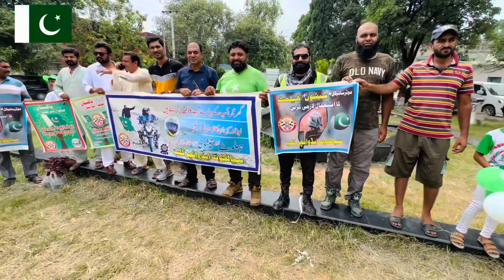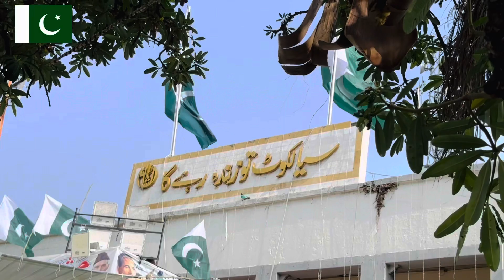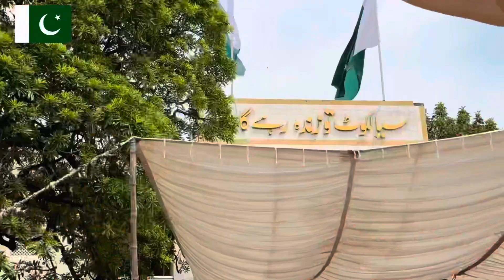Pakistan Independence Day ￼2023 Sialkot